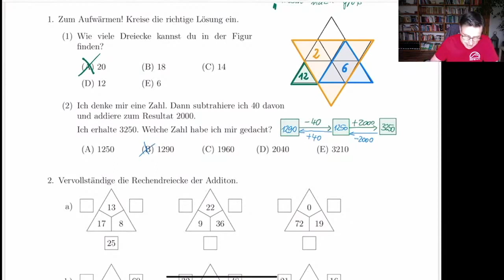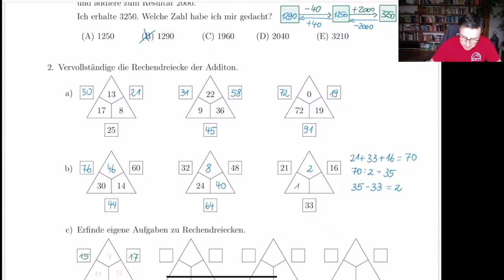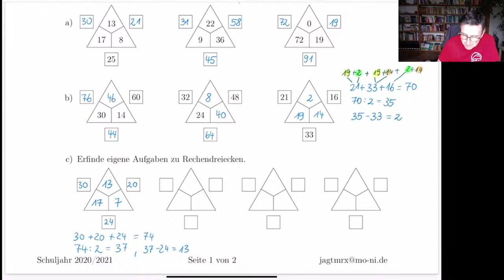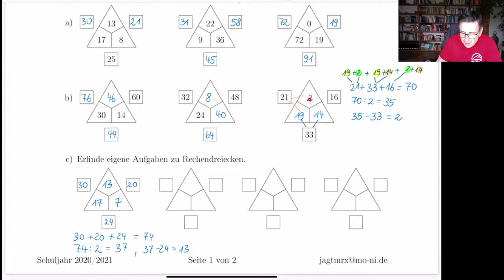Wie löse ich Rechendreiecke der Addition (Teil 1) | Deine Mathe AG | Livestream 1 | Aufgabenblatt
Deine Mathe-AG immer  montags (außer in den Ferien) von 15 bis 15:45 Uhr auf diesem Kanal "jagtmrx".

00:00 Rechendreieck äußere und innere Zahlen
03:21 Trick (Rechendreieck ohne innere Zahlen)
07:10 noch ein Beispiel
08:48 Erklärung Trick (Weshalb funktioniert er?)

In diesem Video erklären wir, wie du innere und äußere Zahlen des Rechendreiecks der Addition berechnen kannst.  Wir zeigen dir auch einen Trick wie  sogar Rechendreiecke ohne innere Zahlen lösen kannst.

Solltest du die Mathe AG noch nicht kennen, würden wir uns freuen, wenn du das nächste Mal dabei bist.